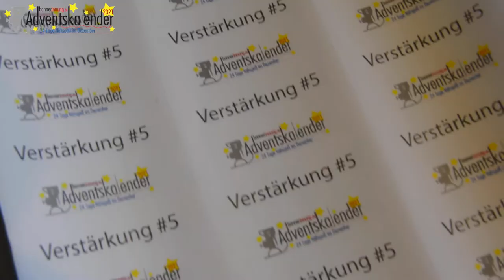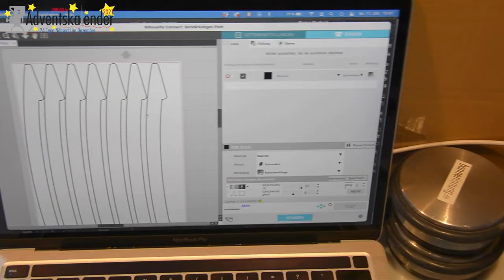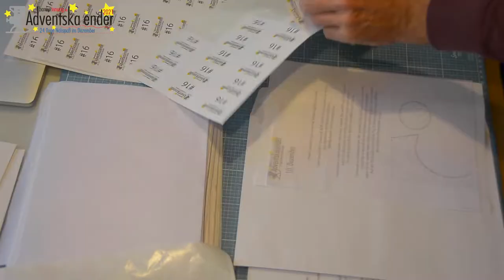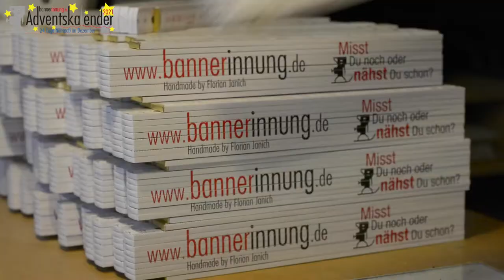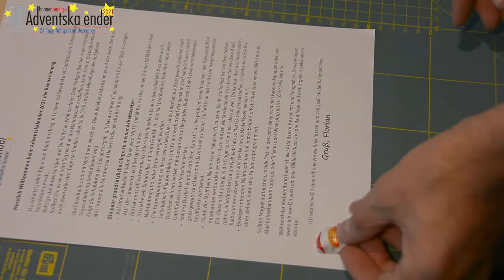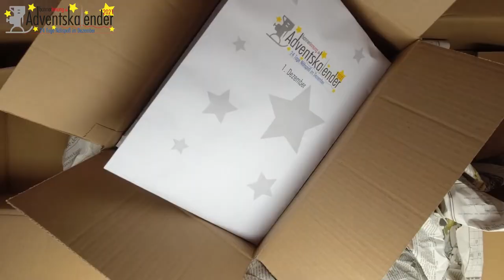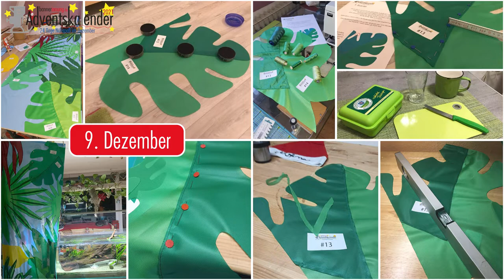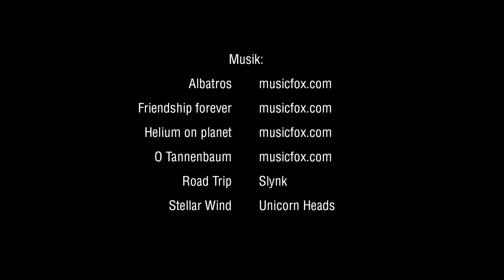Bannerinnungs-Adventskalender 2021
Nach dem mega erfolgreichen 1. Adventskalender im Jahr 2020 sollte es natürlich eine Wiederholung geben. Gleich 80 Teilnehmer meldeten sich für "24 Tage Nähspaß im Dezember" an.

Der Film zeigt die vielen Stunden der Vorbereitung und natürlich auch die Ergebnisse, die wir während der Adventszeit in der gemeinsamen Facebookgruppe austauschten.